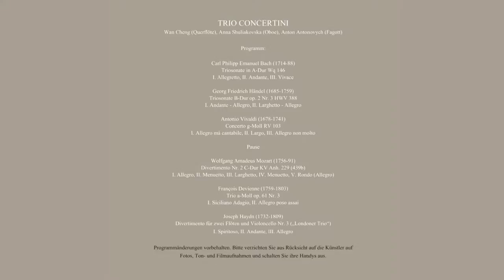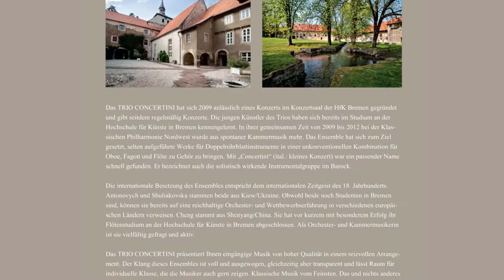Das TRIO CONCERTINI konzertierte am 19. Juni 2016 im Rittersaal des Rittergutes Lucklum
TRIO CONCERTINI
Wan Cheng (Querflöte), Anna Shuliakovska (Oboe), Anton Antonovych (Fagott)
Programm:
Carl Philipp Emanuel Bach - Triosonate in A-Dur Wq 146
Georg Friedrich Händel - Triosonate B-Dur op. 2 Nr. 3
Antonio Vivaldi - Concerto g-Moll RV 103
Wolfgang Amadeus Mozart - Divertimento Nr. 2 C-Dur
François Devienne - Trio a-Moll op. 61 Nr. 3
Joseph Haydn - Divertimento Nr. 3 ("Londoner Trio")
Das TRIO CONCERTINI interpretiert Barock und Klassik von hoher Qualität in reizvollen Arrangements. Der Klang dieses Ensembles ist voll und ausgewogen, gleichzeitig transparent und lässt Raum für individuelle Virtuosität der Musiker.